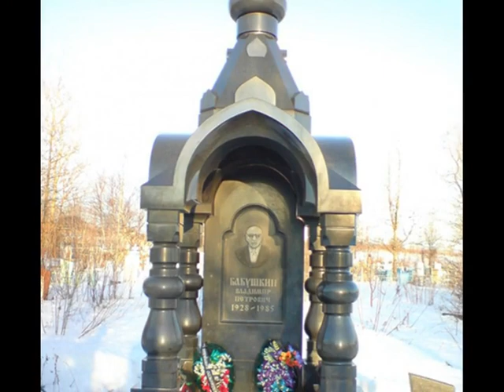Организованная преступность в россии или русская мафия